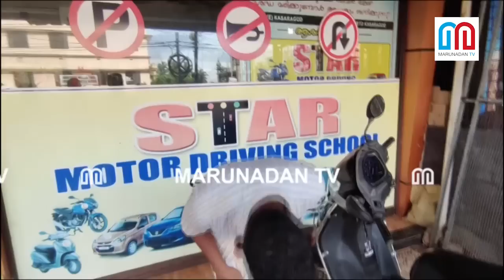ഇതുപോലുള്ള തൊഴിലാളികളെ കിട്ടാൻ മുതലാളിക്കും ഭാഗ്യം വേണം. ഇടയിൽ കയറി ജബ്ബാറും. I Abdullah Attakoya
ഈ പുഞ്ചിരിക്ക് പിന്നിൽ 42 വർഷത്തെ സത്യസന്ധതയുടെ വിലയുണ്ട്.